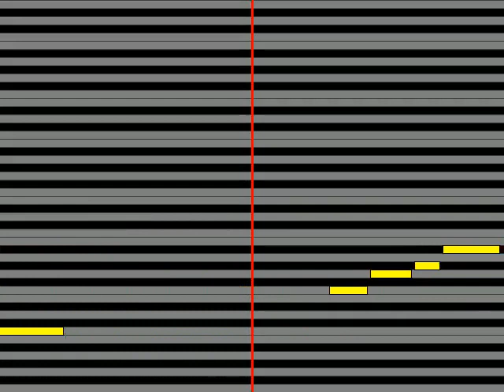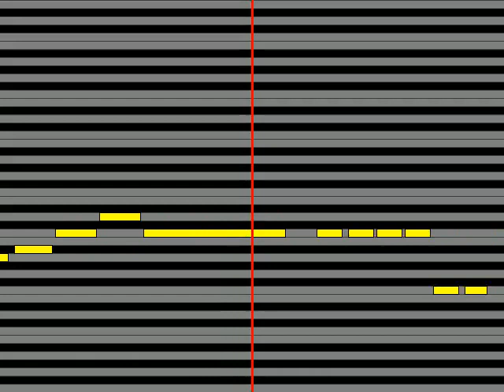【ガイドメロディ】 文月海CV：羽多野渉&霜月隼CV：木村良平 CELESTITE